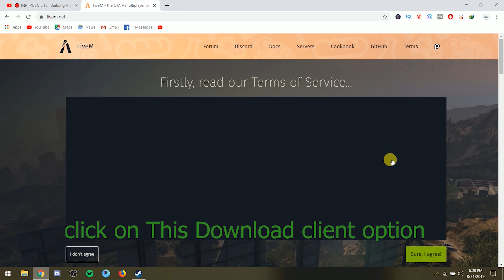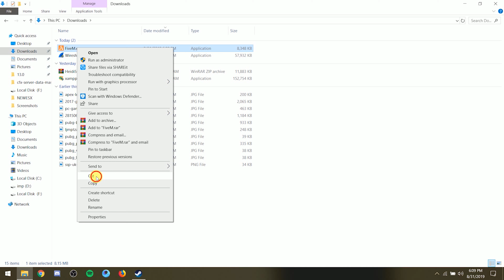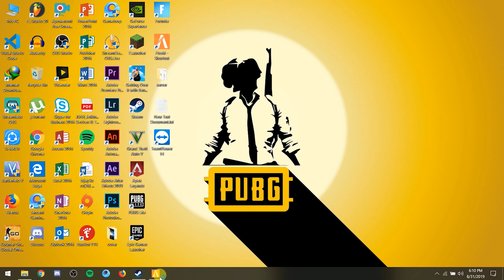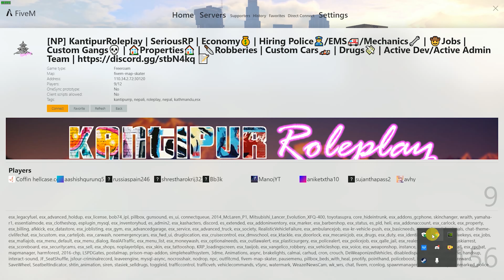Nepal - GTA 5 RP/Role Play - How to Download & Play for free !!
Namesta

This video is only available in the
Nepali language.

In This Video You Are Going To See That
In this video i've explained the process of buying GTA 5 & Dowloading FiveM to play GTA 5 RP for free.

And also check out my other video also i am sure that you will learn new things from our video so share with your friends and support our channel jay nepal 🇳🇵

Wifi Password || How To View Wi-Fi password on Android without root easy method in 2019 [In Nepali]

[In Nepali] How To get YouTube to play when Your phone is locked Android ? By vj_kc_official

There are many videos i cann't put all the in the description you have to check it out

For more videos and donot forget to comment
if you want to be friend with me just
search on facebook : बिजय के सी

you also can